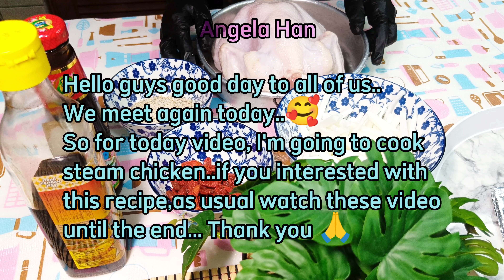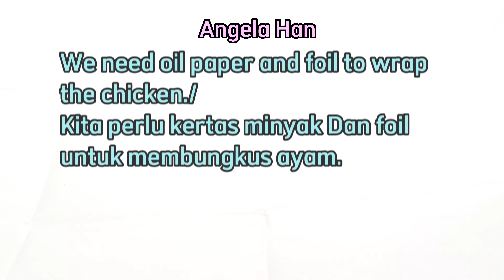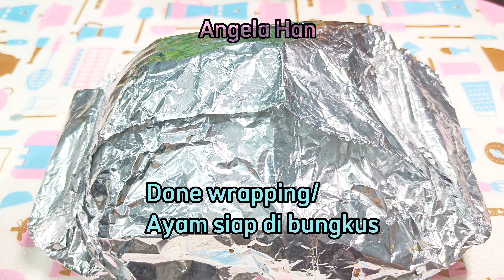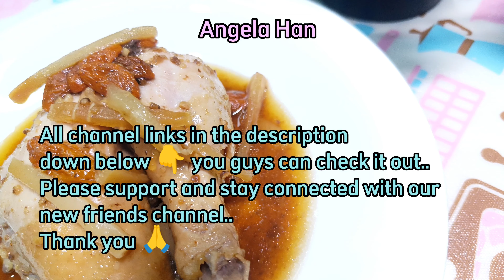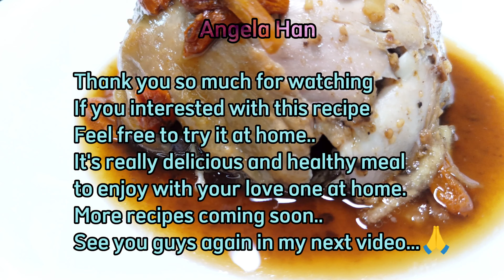Try It, You Won't Regret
Hello guys, good evening.. how you guys doing today... hopefully everything is good and smooth..
So for today video I just want to share with you guys how I prepare chicken herbs at home... it's very delicious and definitely healthy meal to enjoy at home..I use instant powder herbs.. it's quite simple recipe, just a bit longer to steam it.. but honestly you won't regret with the taste.. feel free to try it at home.. Thank you so much for watching..see you guys again in my next video..more recipes coming soon..